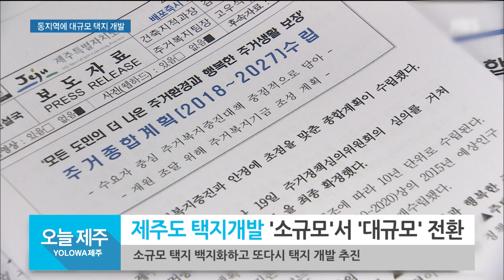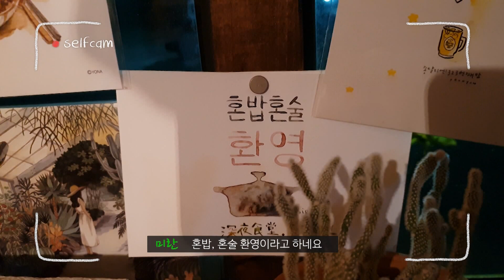[18년 12월 13일] YOLOWA 제주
장소 : 종달리엔
주소 : 제주 제주시 구좌읍 종달로5길 34
비고 : 혼밥,혼술 하기 좋은 종달리 심야식당